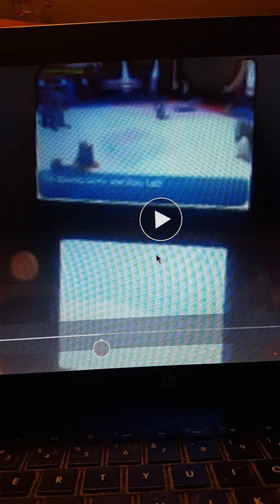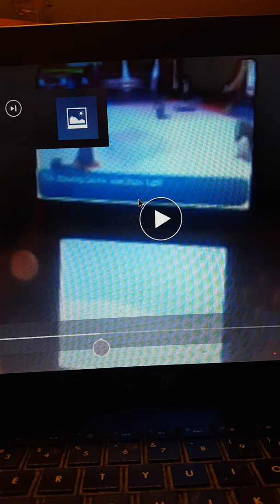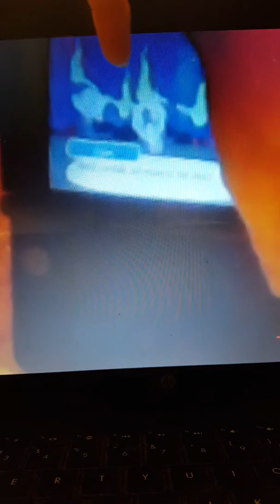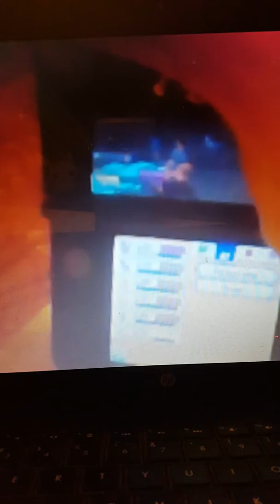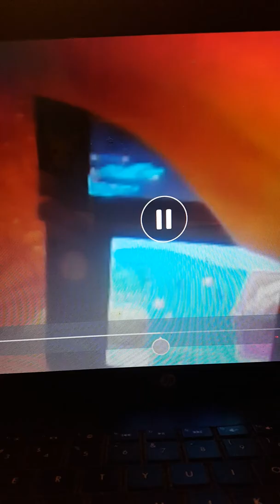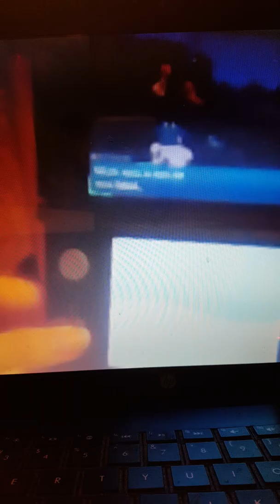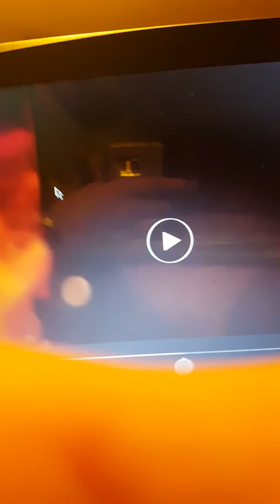Let's play Pokemon Sun part 28